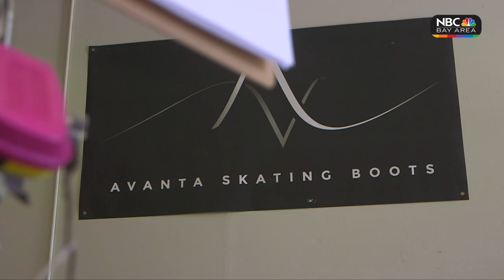How to Watch Feb. 12-14 Winter Olympics: Monobob, Ice Dancing, Skiing, Hockey, Big Air Snowboarding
A daily guide to watching the 2022 WinterOlympics on NBC Bay Area and online. This weekend includes monobob with Kaillie Humphries, slopestyle skiing with Eileen Gu, snowboard big air with Jamie Anderson, women’s hockey with Hilary Knight, ice dancing with Jen-Luc Baker and downhill skiing with Mikaela Shiffrin.